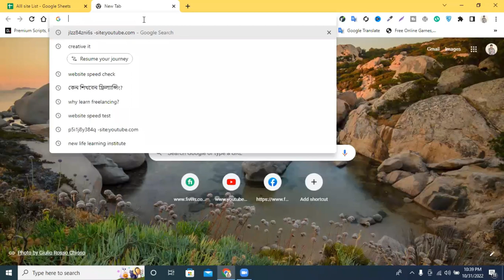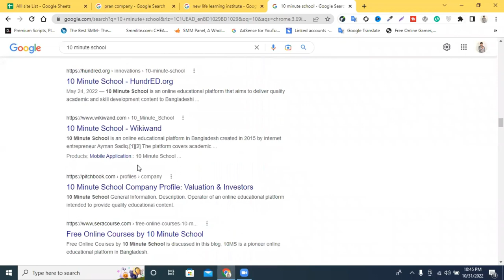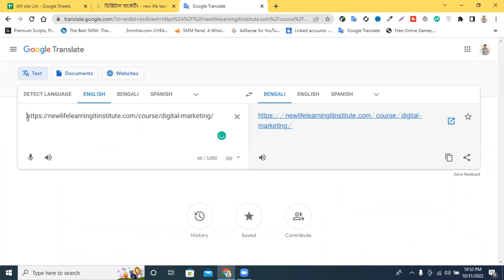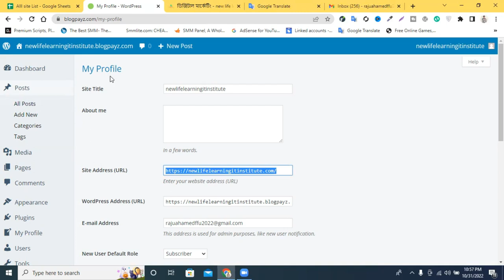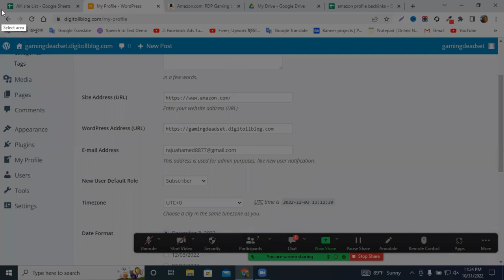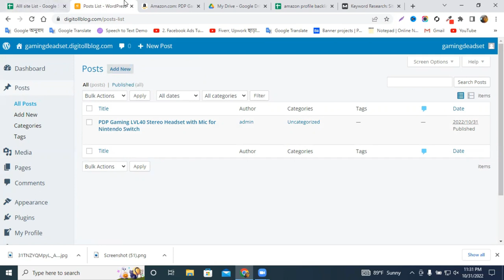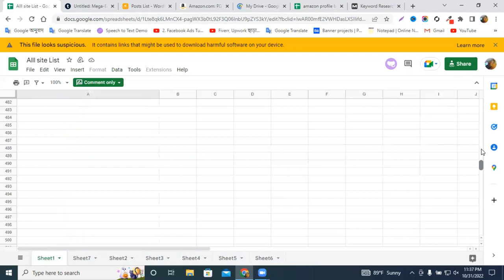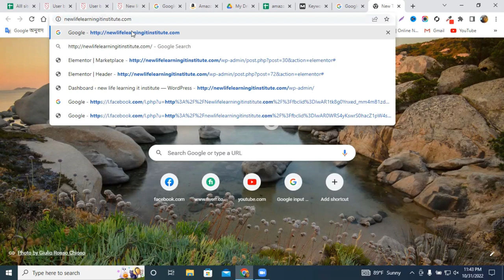How to create Profile Backlinks Bangla Tutorial । Backlinks SEO Tutorial । Profile Backlinks